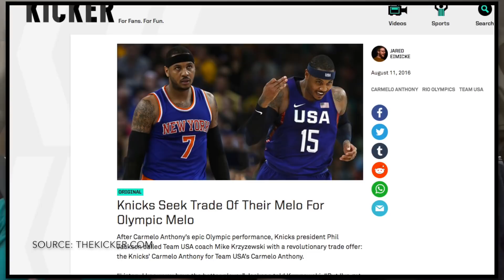Are the Knicks a Super Team?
Derrick Rose thinks the New York Knicks are a super team like the Golden State Warriors. Is he right?

new york knicks, knicks, new york, nba, nba news, golden state warriors, carmelo anthony, derrick rose, kristaps porzingis, mixed tape videos, 2 fans 1 car